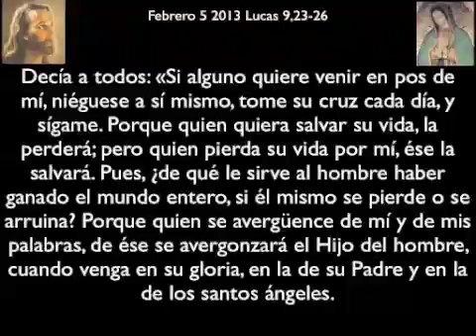Evangelio 5 febrero 2013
Evangelio del día en 7 minutos con reflexión